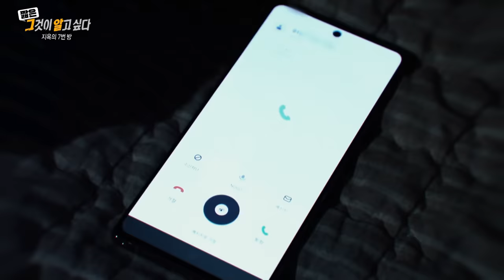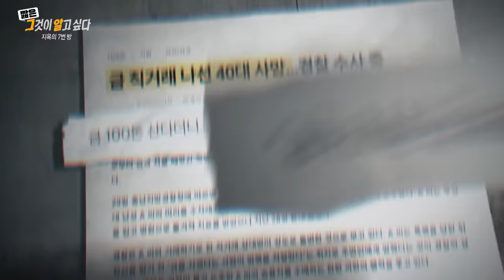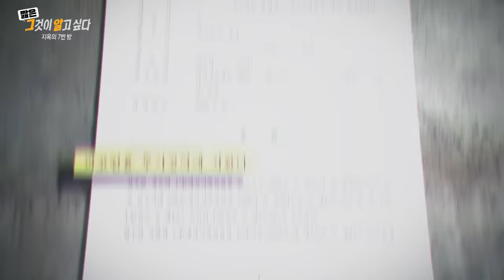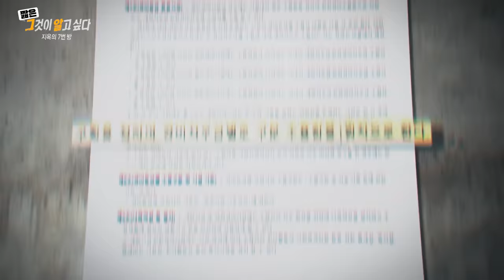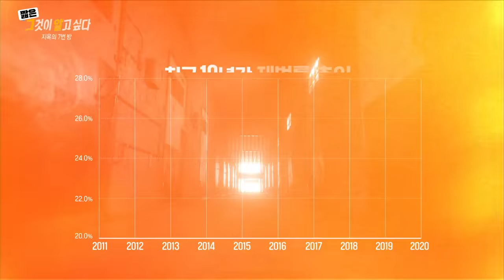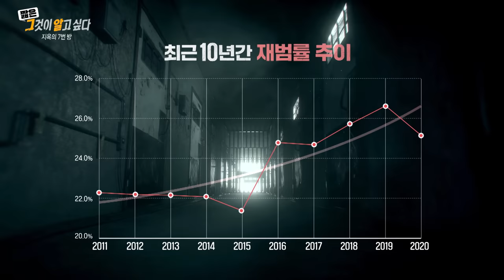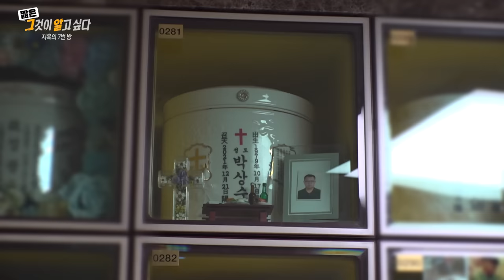교도소의 왕이 된 무기수.. 지옥의 7번방에선 어떤 일이? 공주교도소 살인사건 | 짧은 그알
지옥의 7번방
- 공주교도소 살인사건

연출 : 정재원 / 작가 : 신해